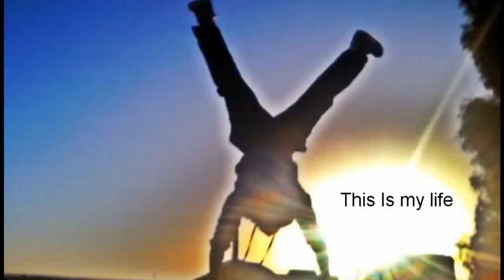Montage 1er : Youssef el Gourch